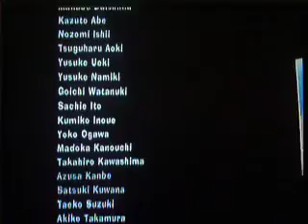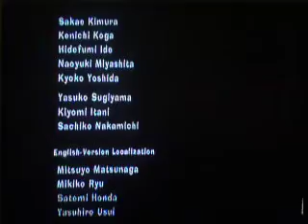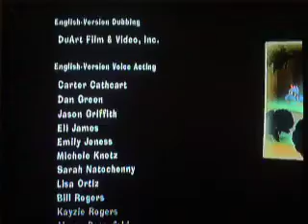Let's Play PokePark 2: Wonders Beyond #21: The End of Wish Park?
So we get our pals back and fight Darkrai! How's that for ya? Well after beating him, we go outside AND THERE'S A HUGE BLACK HOLE!